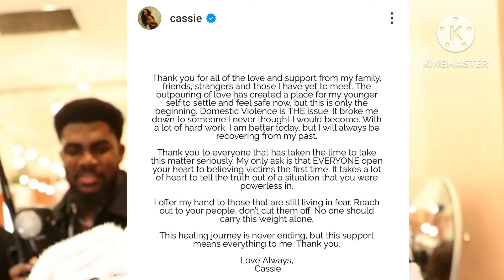Cassie Finally Speaks Out About Her DV Situation With Diddy